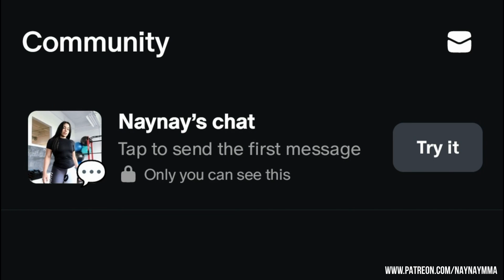IT'S NOT TOO LATE TO CHANGE! MY HEALING JOURNEY ( MMA TRAINING | WARRIOR MINDSET)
I started the channel at the same time I started my healing process.  The process is scary, time consuming but worth it - just like in MMA. MMA has taught me to be patient with myself and the process.  When I learn a new technique, I have to take the time to learn it step by step, then repeat it until it's muscle memory and then apply it. Same with healing, I have to take the time to learn my triggers, emotions, and what causes them, then I have to practice by communicating them.
The application comes with knowing my emotions and triggers and handling them when they come & make sure I can respond with maturity.

It's a process but I'm further ahead than I was years ago.